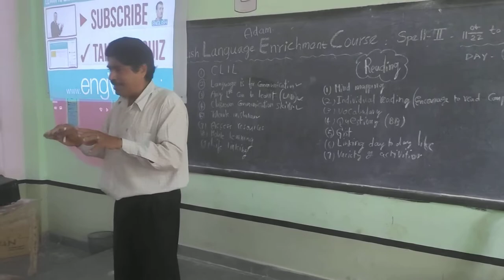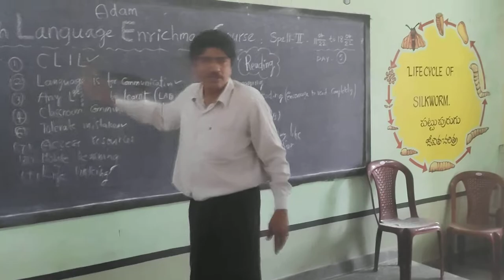Bala Murali ll Interaction with Physical Science teachers on English Medium Instruction ll GHS Wyra